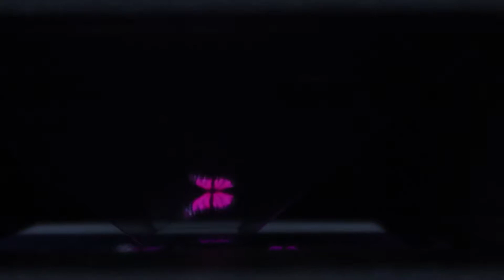스마트폰 홀로그램으로 3차원 영상 보기_ 빛의 반사원리를 이용한 신기한 실험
홀로그램영상을 스마트폰으로 볼 수 있는 실험키트를 만들고
투명필름에 반사된 영상을 보면서 홀로그램의 원리를 알아 봅시다.